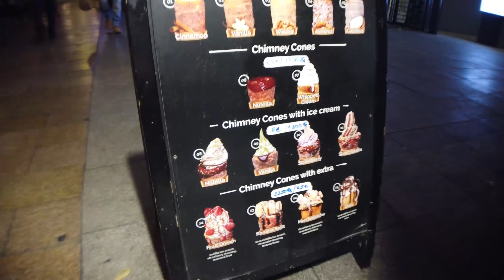Viagem a Budapeste Dia2 | Castelo de Buda, Basteão dos Pescadores e bares noturnos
Malta  trago-vos um video do segundo dia da viagem por Budapeste. Se gostarem vejam os proximos videos da viagem :)

Sugestões de produtos:
- Câmara de vlog
- Câmara de acção
- Drone para filmagens
- Drone FPV
- Impressora 3D
- CNC 3018
- Tracker GPS